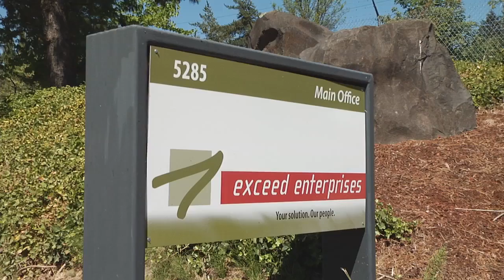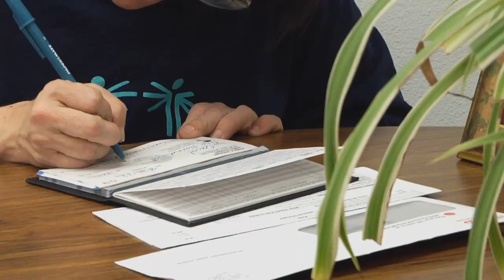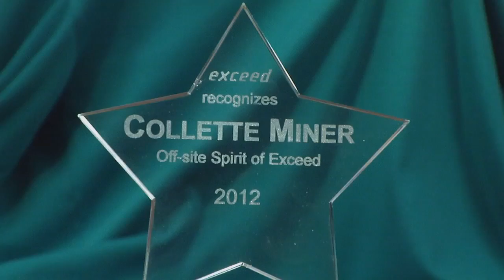Collette Miner A Day in the Life